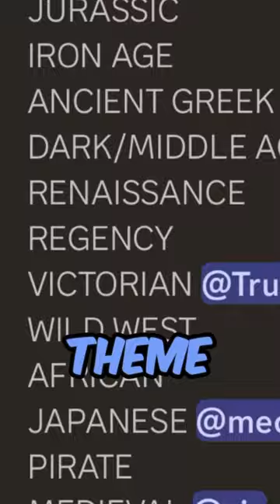Join up guys!!